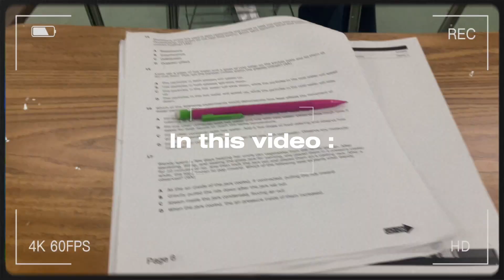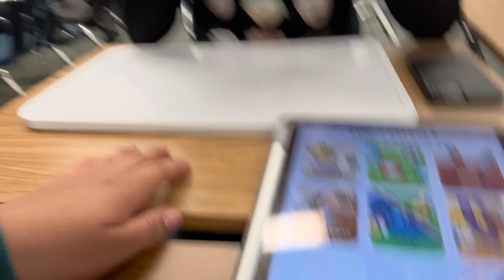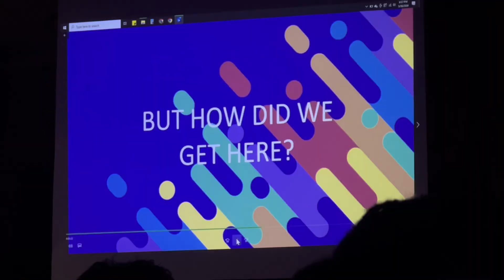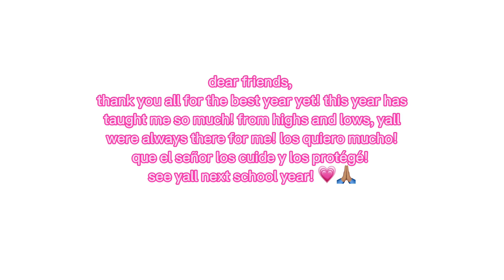my last week of sophomore year 💗 *candy salad with my friends* 🙏🏽🎀